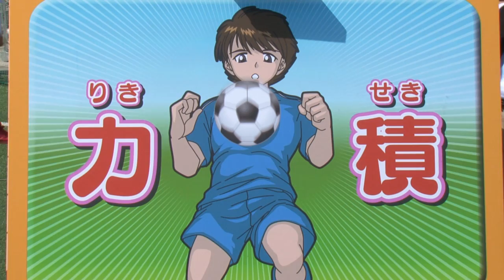サッカーを科学しちゃおう！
Jリーグトップパートナーの東京エレクトロンが主催する「親子で学ぶサイエンスサッカースクールin横浜」が開催されました。今年のテーマは「トラップ」です。
トラップが上達するコツをJリーグOBたちと一緒に学びましょう！

科学実験プログラム　01:25
力積キャッチゲーム　10:42
サッカープログラム　12:56
JリーグOBインタビュー
小倉隆史さん　13:55
三浦淳寛さん　14:14
波戸康広さん　14:39

MC：アメリカザリガニ　柳原哲也さん
講師：NPO法人ガリレオ工房　稲田大祐さん

なお、第2回の開催は決定次第、Jリーグ公認ファンサイトJ's GOALにてお知らせします。